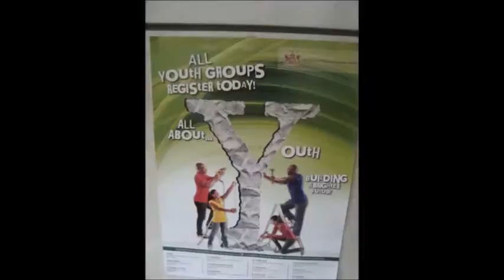cocorite farmer's market..wmv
c.u.y.a